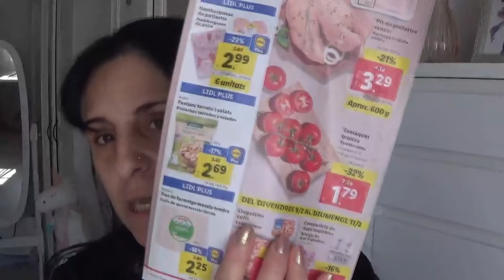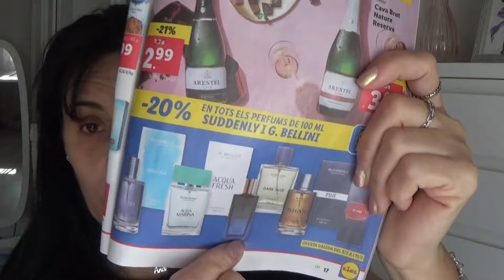VLOG 2213 ESTAR MUY PENDIENTES+ DE LIMPIEZA EN LA COCINA